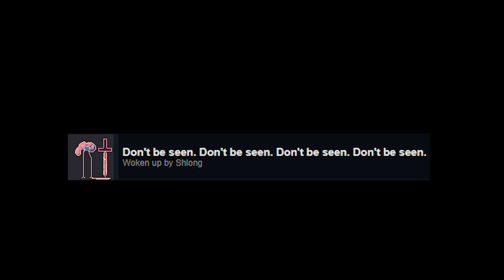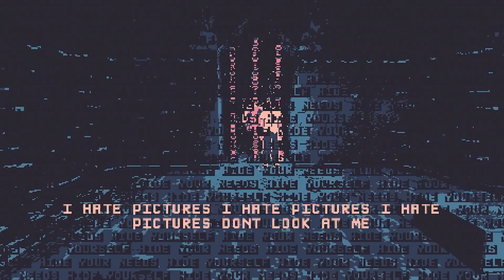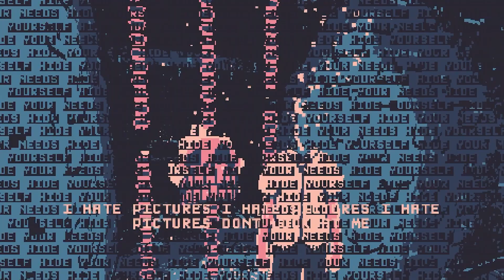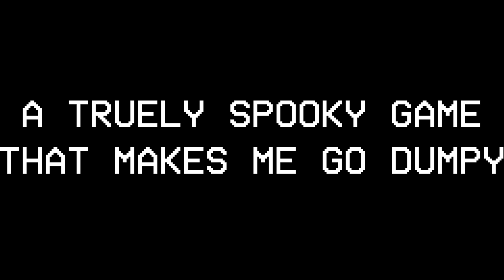Eronoctosis: Schlongus Bongus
Just To Clarify, I as an INDIVIDUAL did not like this game, you might though and the game is free so try it out if you want.
You don't want to know the song used in the intro. Just shazan it if your desperate.
The outro song though is The Caretaker - Libet's Delay